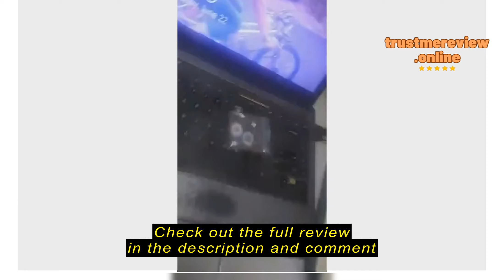Review Guyshero Official Store MY Humidifier Air Purifiers Atomizing Maker Replacement Part Accesso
Check the cheapest price on Shopee (Semak harga termurah di Shopee)

Guyshero Official Store MY

Guyshero Official Store MY Humidifier Air Purifiers Atomizing Maker Replacement Part Accessories Ultrasonic Humidifier Misting Sheet Nebulizer Component DIY Humidifier